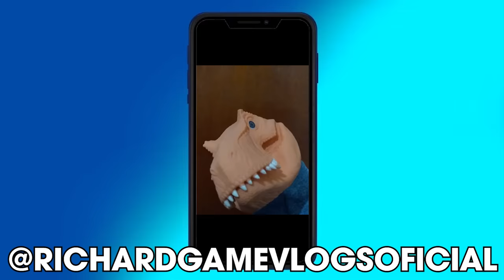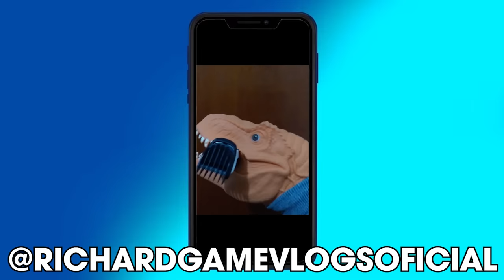O URSO QUER ME PEGAR! FILHOTE DE TIGRE! RICHARD E REX ROBLOX!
OBRIGADO POR ASSISTIREM!!! COMENTEM IDEIAS PARA PRÓXIMOS VIDEOS! E NÃO ESQUEÇAM DE COMENTAR OQUE ACHARAM DO VÍDEO!!! E TAMBÉM NÃO SE ESQUEÇAM DO LIKE! OBRIGADO POR ASSISTIREM